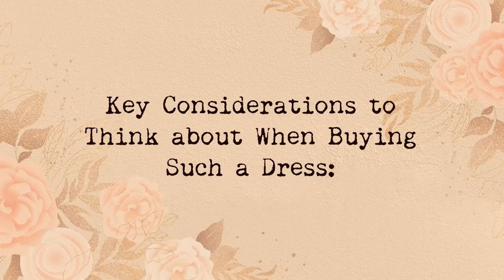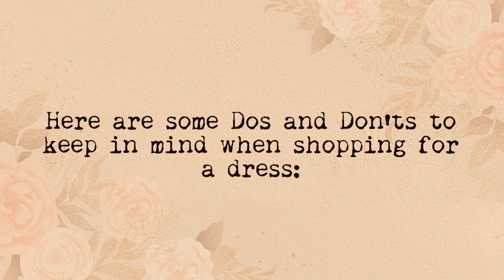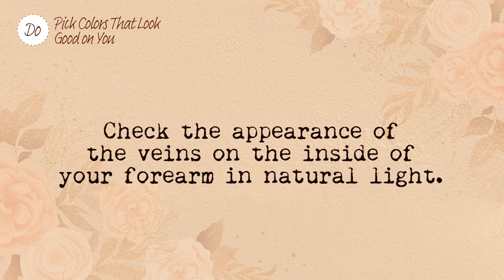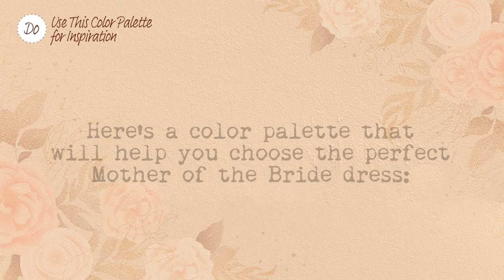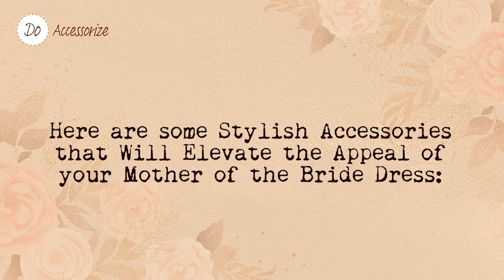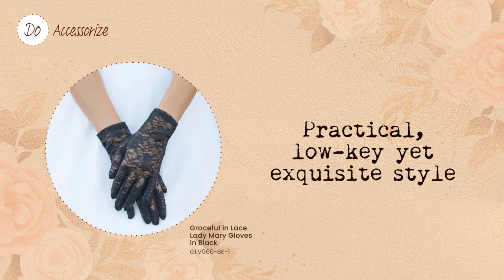Wedding Outfit Guide: What Color Dress Should the Mother of the Bride Wear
Mother of the Bride attire etiquette is usually easy to follow as it doesn’t have many hard rules. However, because every wedding is different, deciding on a color scheme can be difficult, especially when there are so many options available.

Don’t worry though, we’ve put together a color palette guide that will make shopping for MOB dresses a breeze.
The wedding venue can help you decide on the dress for the wedding party. An elegant, classic long dress is suited for formal and semi-formal occasions while a casual, flowy outfit made with a light fabric in shorter styles will fit laid-back celebrations.